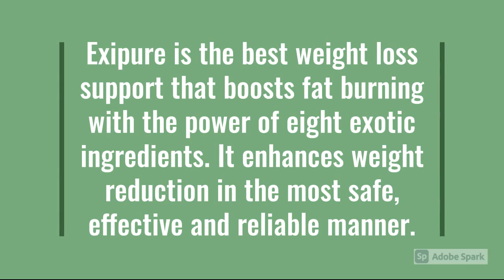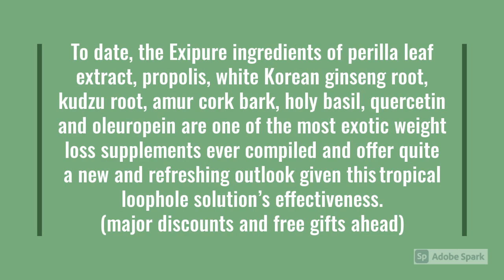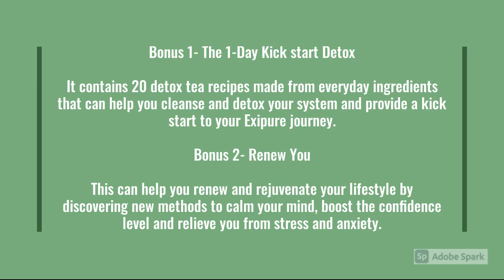Exipure Review - how does Exipure work? | FREE gifts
click on the link down below to place your order